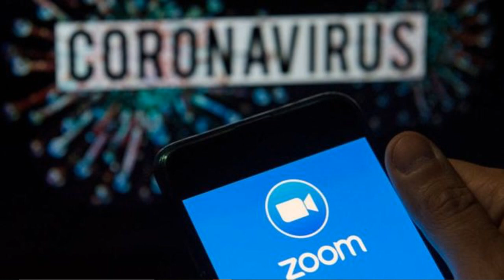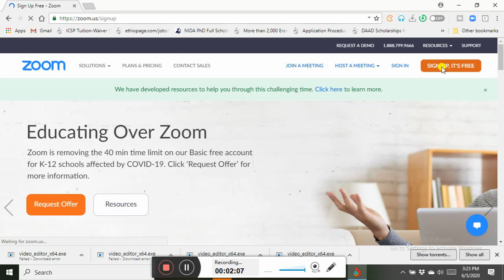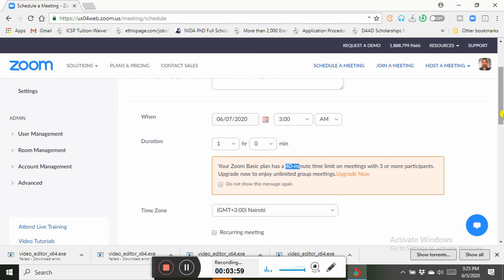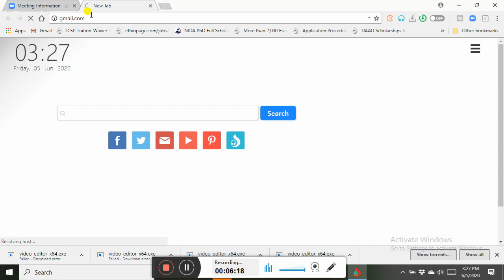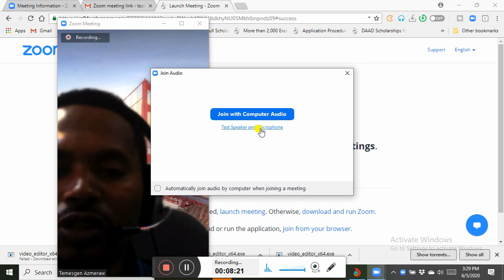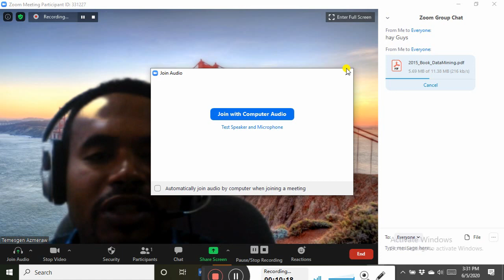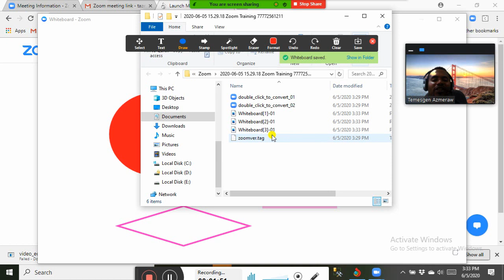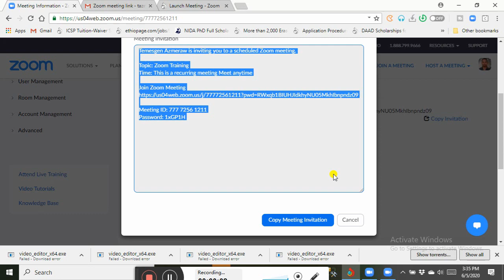HOW TO USE ZOOM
HOW TO USE ZOOM | Video Conferencing Tutorial and learning during corona lock down

Are you looking to move your meetings or conferences online or to learn online from your teacher or meet your family?
Today's tutorial is aimed at guiding you step by step through the video conferencing software called ZOOM. We show you how to host a meeting, use all the video conferencing features and how to join an existing meeting.

This video conferencing software is ideal for individuals, small and local businesses that are looking to shift meetings and conferences to an online environment and also for student who need to learn online. This allows businesses to remain productive, connected and safe during times when participants cannot be in the same room together especially during the corona lock down period.

ZOOM is a free video conferencing software that is simple to set up and easy to use for all skill levels. This software allows you to use your phone, tablet or computer to host or join online video conferences.

Join our small business digital marketing community!
Enjoy and good luck with your online conferences and meetings!